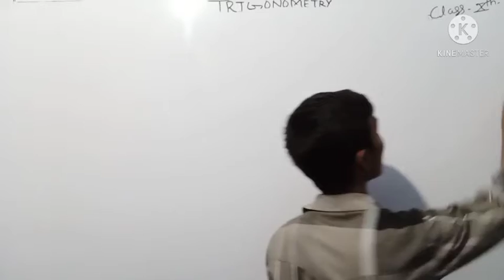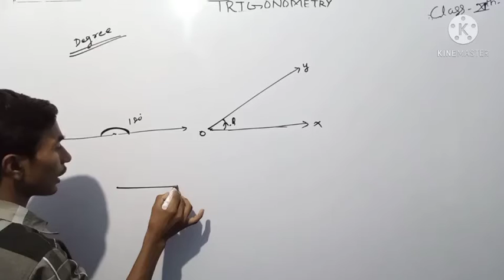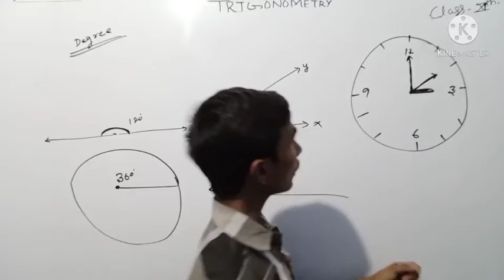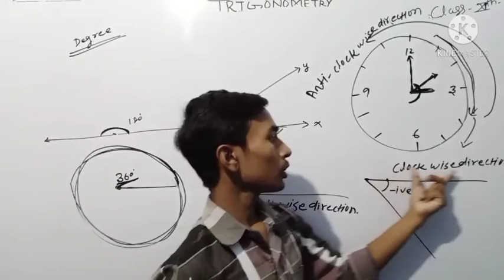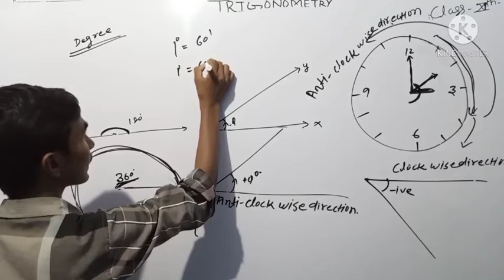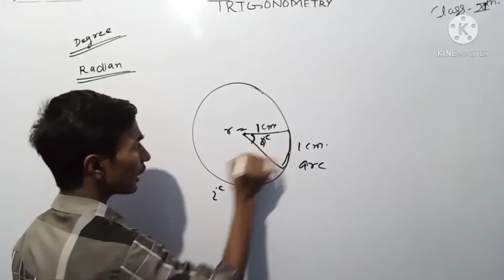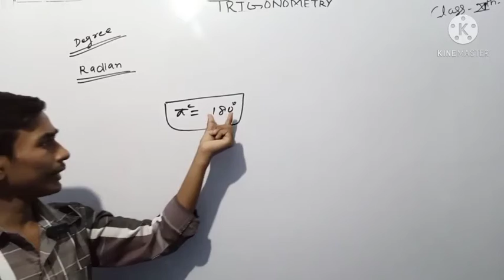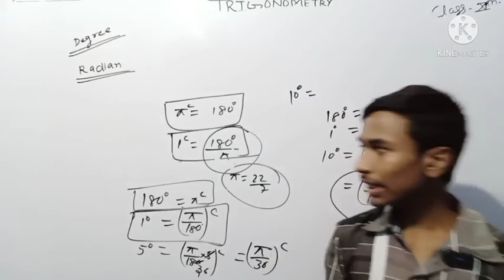Compound Angle Lacture-7 By-Ankush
Khan sir
Gs khan sir Patna
# B.Sc
Rambabu Sir Patna
Ak. Dube
mother teresa tuition point